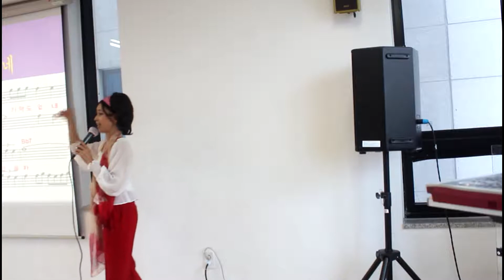눈 깜짝할 사이 (원곡/이장현,작사/강정숙,작곡/한동한)//신곡 강의//강정숙(초아강)노래교실//갈매동 주민센터(수요반)(2019.10.23.)